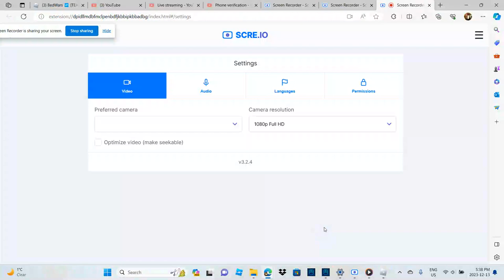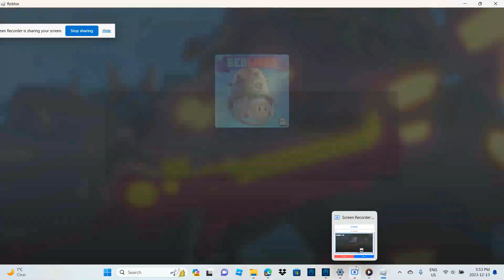we are going to test out the yamini kit in no build squads